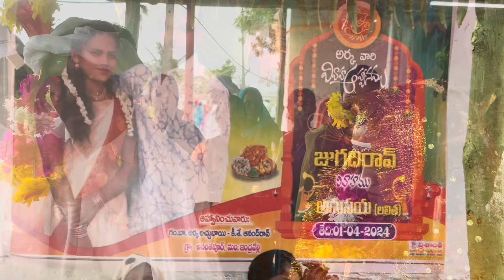Arka clan wedding Anandpur village Gondi Marriage